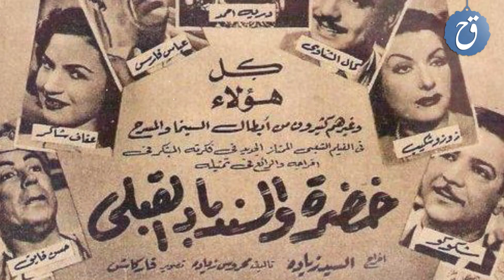قصة حياة درية أحمد والدة نجمة مشهورة تزوجت خمسة رجال وأخفت عن ابنتها والدها الحقيقي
قصة حياة درية أحمد والدة نجمة مشهورة تزوجت خمسة رجال وأخفت عن ابنتها والدها الحقيقي وطردها الفنان اسماعيل ياسين من فرقته !